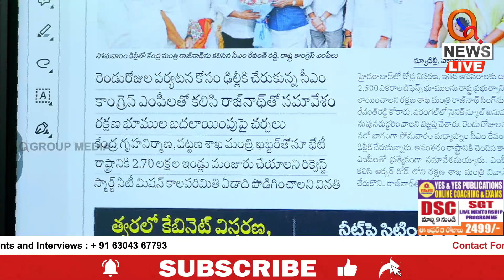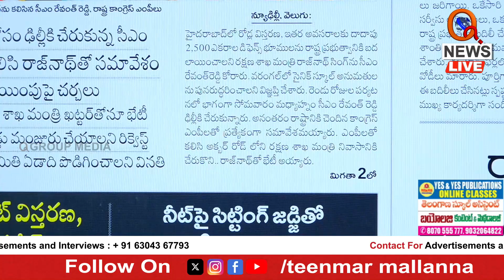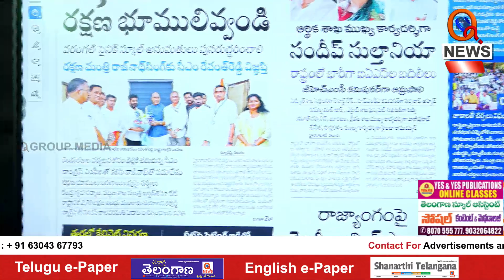2500 ఎకరాల రక్షణ భూములివ్వండి | Teenmarmallanna I Shanarthi Telangana e-paper